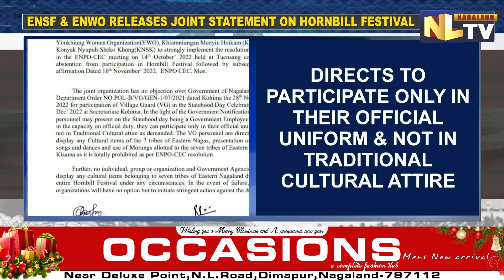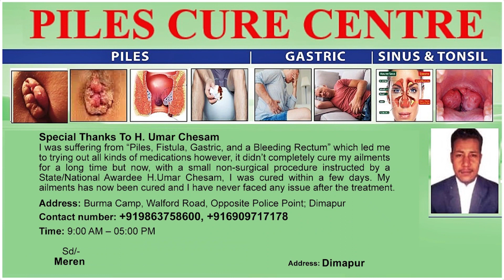ENSF & ENWO RELEASES JOINT RESOLUTION ABSTAINING HORNBILL FEST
The Eastern Nagaland Student’s Federation and Eastern Nagaland Women's Organisation has directed all its 7 federating units to strongly implement the resolution to abstain from participating in Hornbill festival. The organisations also directed all village guards who are participating in the statehood day to not display any cultural items. The decision was taken following the demand for Frontier Nagaland by the Eastern Nagaland People's Organisation